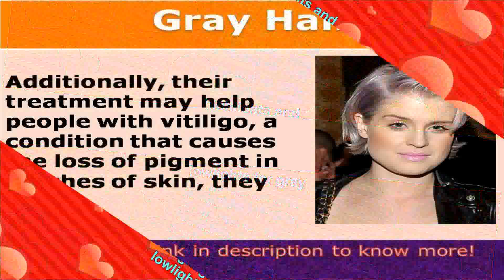See now highlights and lowlights for gray hair